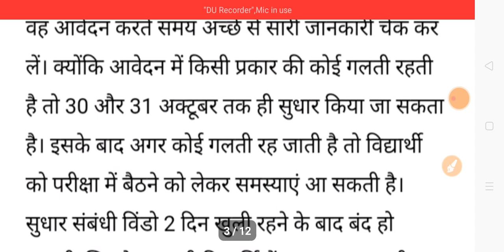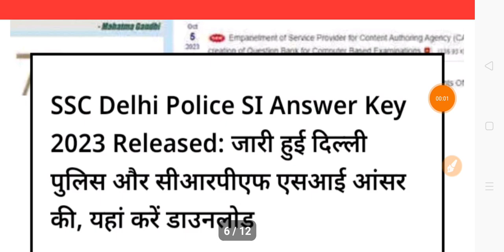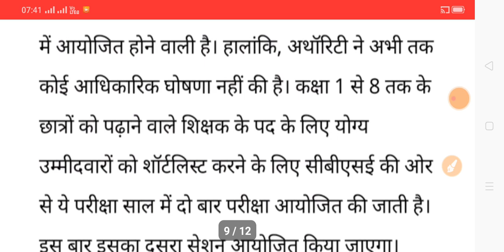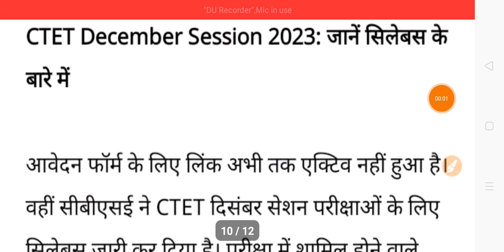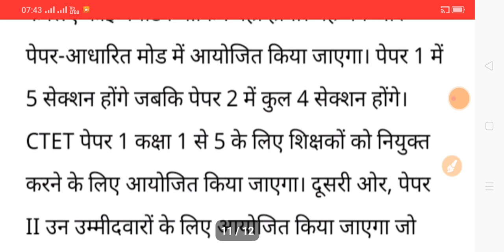UGC NET EXAM 2023|SSC DELHI POLICE AND CRPF SI BHARTI ANSWER KEY|C.TET-23NOTIFICATION|10/10/2023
ABOUT VIEDO 👉👉👉👉👉👉👉👉
✔️SSC DELHI POLICE AND CRPF SI BHARTI ANSWER KEY
✔️C.TET-23NOTIFICATION

CTET 2021 Answer